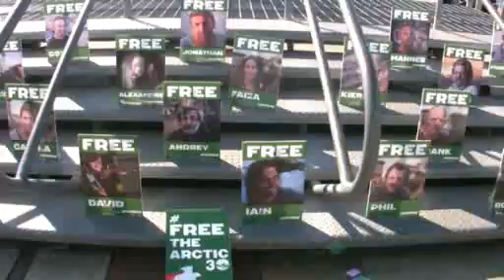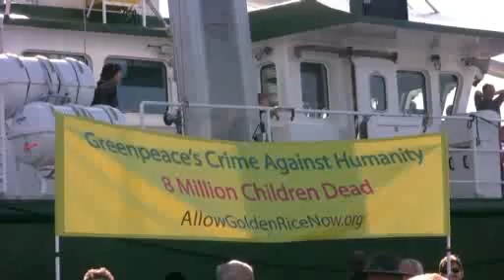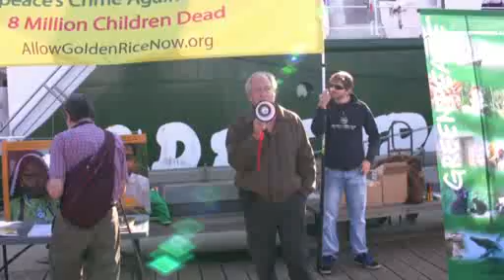Dr Pat Moore says Greenpeace is committing a crime against humanity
While the Rainbow Warrior was in Vancouver Greenpeace past President Dr Patrick Moore carried out a protest beside the ship stating that Greenpeace is carrying out a Crime Against Humanity by blocking the commercial production of Golden Rice